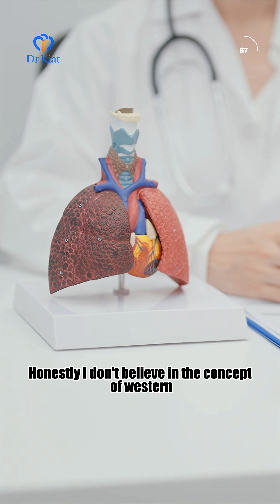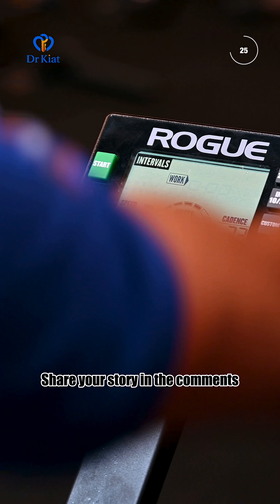Why Dr Kiat Cedars-Sinai Professor and World-Renowned Heart Doctor Started This Channel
Welcome to the official channel of Dr Kiat, Cedars-Sinai professor, world-renowned cardiologist, and one of the top 1 percent most cited medical researchers globally.

In this first episode, Dr Kiat shares his personal journey. From growing up in Jakarta to training at some of the most prestigious medical institutions in Australia and the United States, including Cedars-Sinai Medical Center in Los Angeles. He opens up about the moment that shaped his mission — trying to save his father’s life and realizing that medicine is more than science. It is deeply human.

This channel is here to make prevention practical. Backed by evidence. Rooted in experience. Created for people who want to live stronger, age smarter, and protect their hearts before it is too late.

Expect real patient stories, trusted health advice, and insights that combine Eastern wisdom with Western science.

Dr Kiat's Bio
Dr Kiat is a world‑renowned cardiologist and professor at Cedars‑Sinai Medical Center. He has authored over 200 peer‑reviewed medical papers and trained thousands of physicians worldwide. Now he’s launching this channel to share a science‑based, prevention‑focused approach to heart health and longevity.

👉 Find his published research, interviews, and clinic info